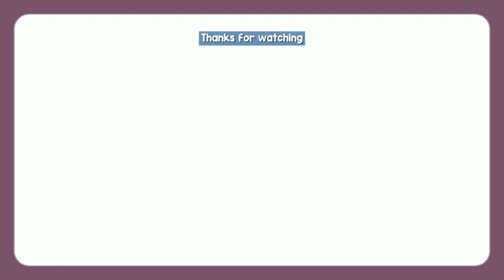random classy moments in my teenage girl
complications of classy member funny behavior while on the survival show my teenage girl.